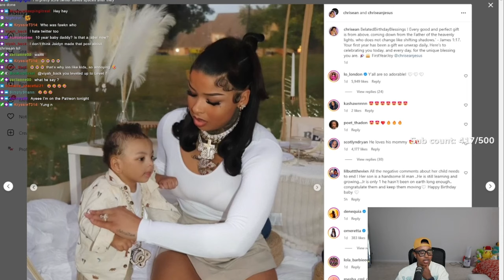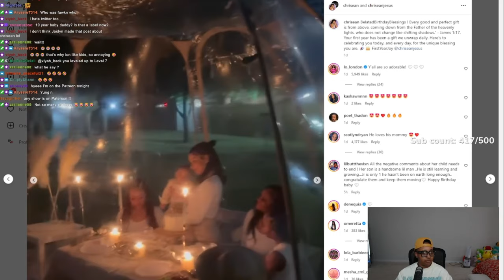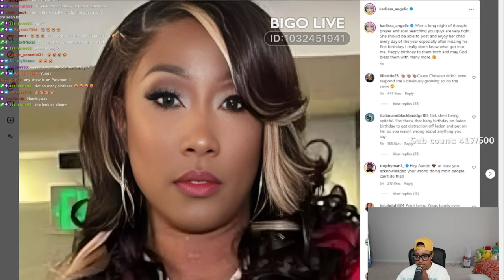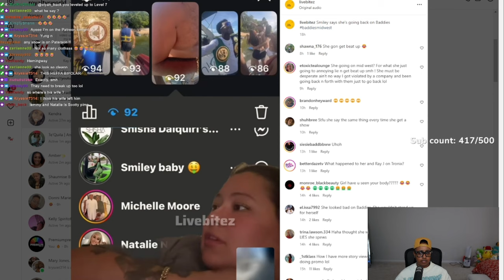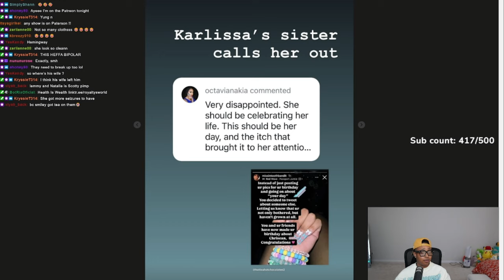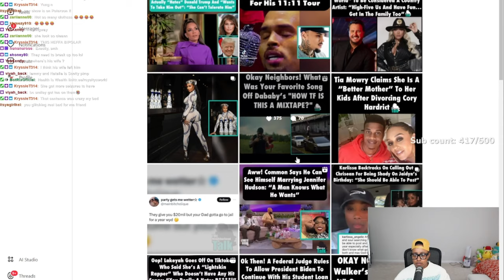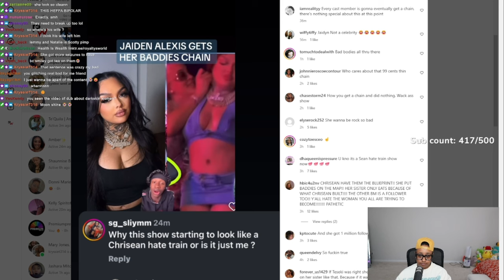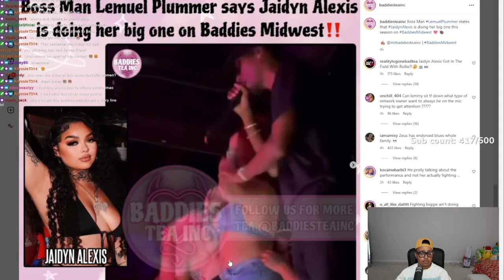Chrisean UNBOTHERED by Karlissa F@KE apology 🙄 Jaidyn gets her Baddies Chain from Zeus 😱